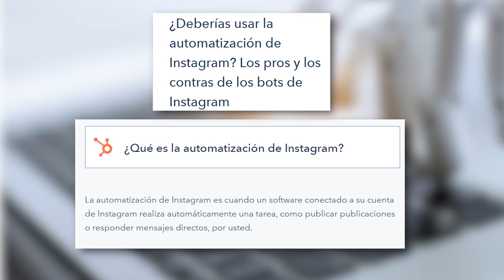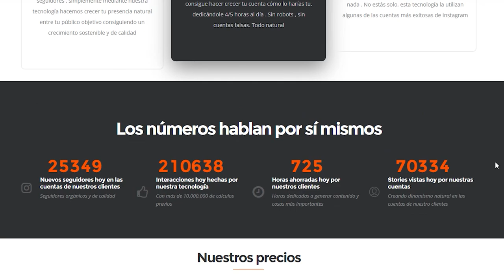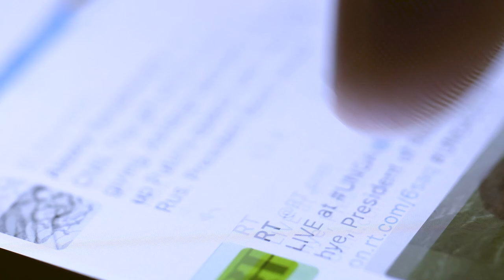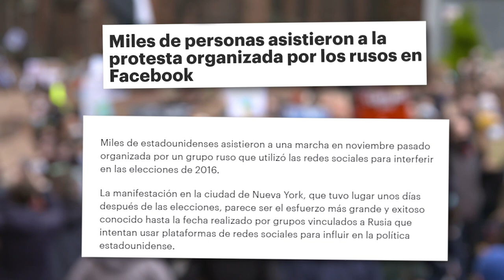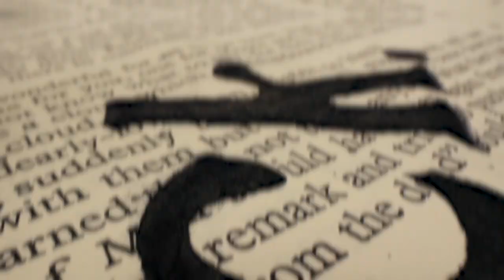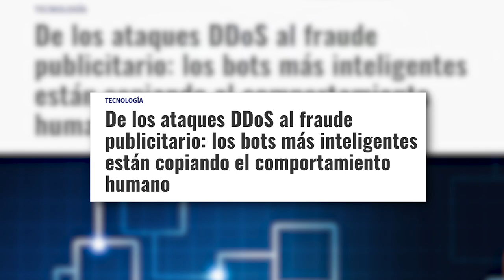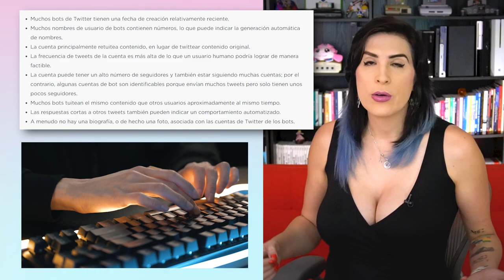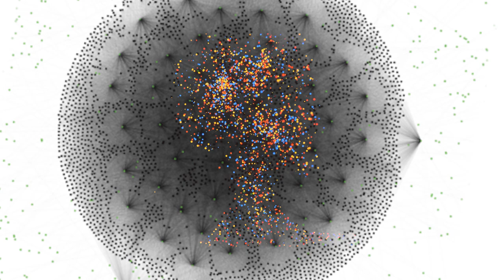Guia rápida para identificar si alguien en redes es bot /miniRoja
A veces no sabes. Pero entonces la primera pregunta es.. ¿Qué es un bot? Y si alguien lo es.. ¿Qué significa?

En este video le damos par vueltas al tema.